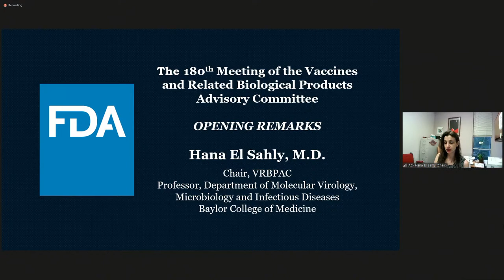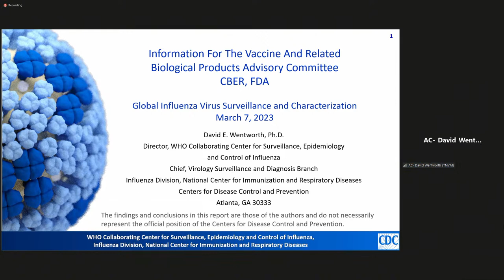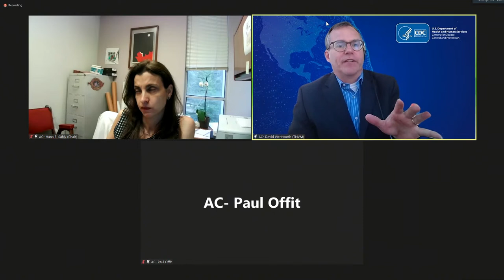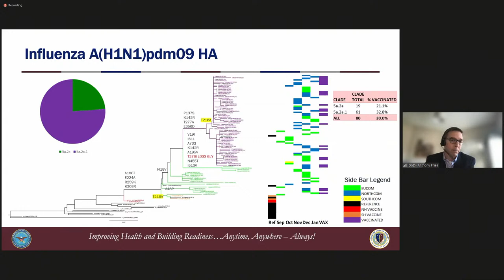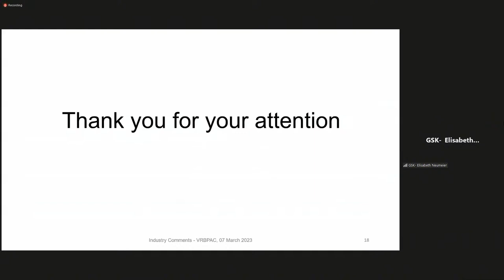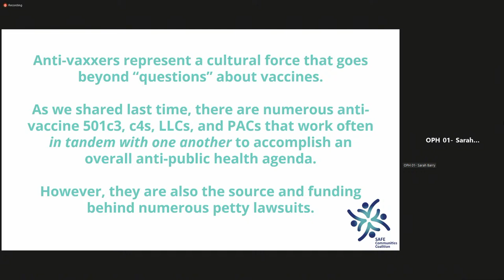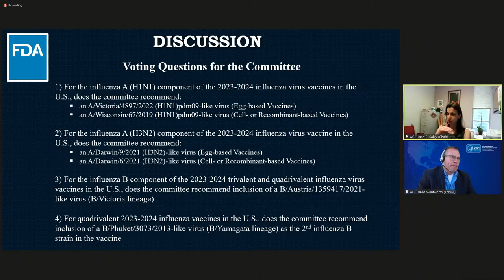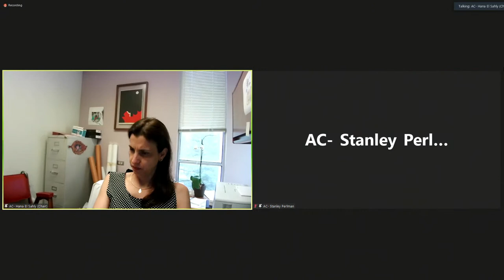180th Meeting of Vaccines and Related Biological Products Advisory Committee